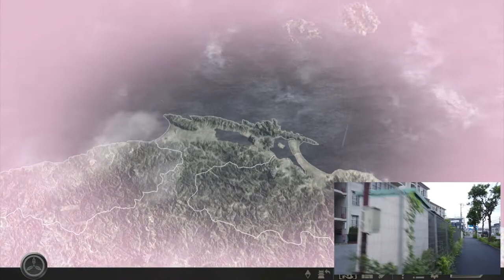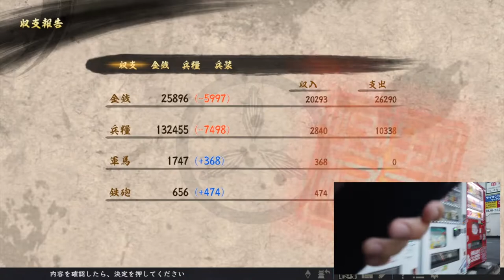▼ [信長の野望大志PK] 維新志士戦国転生 龍馬伝 第18話「新・空城の計」薩摩と幕府をぶつけるためにまったく新しい解釈の空城の計を発動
外出中のためサムネイルは後日更新します。